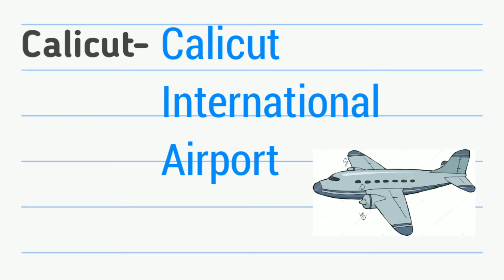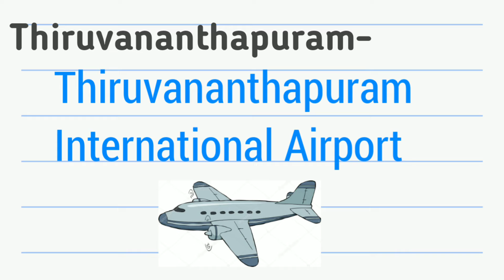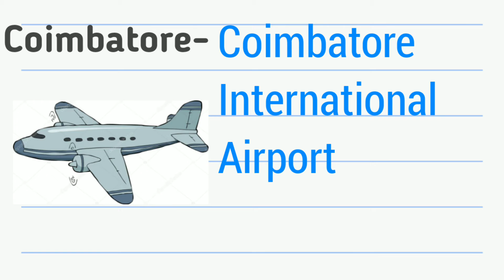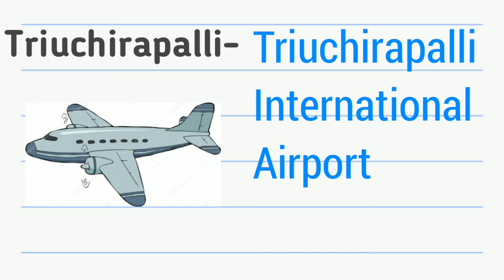International Airports of India || Names of International Airports || GK School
In this video i have discussed about all the international airports of india